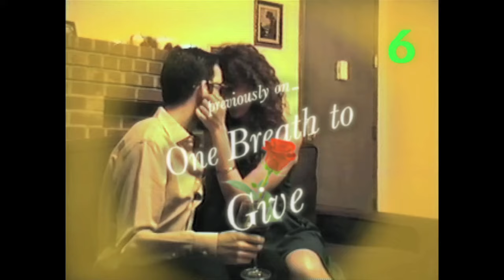The Can't Tells - No Television (Official)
Debut Record out October 22nd via Medical Records